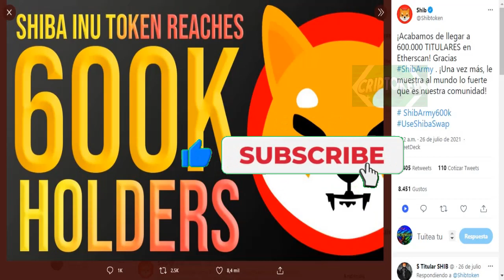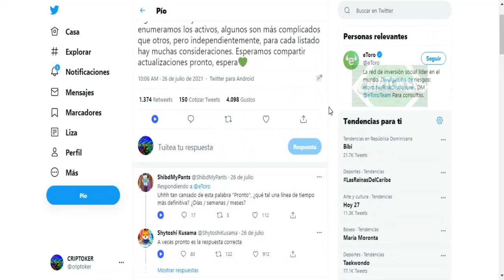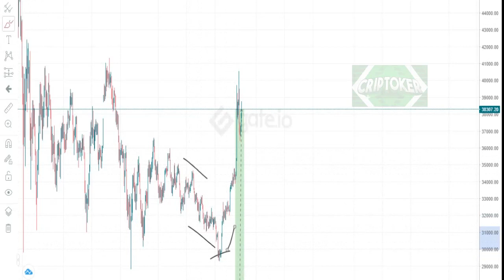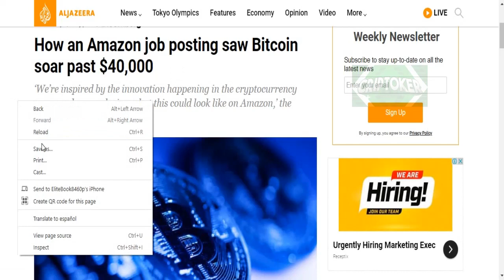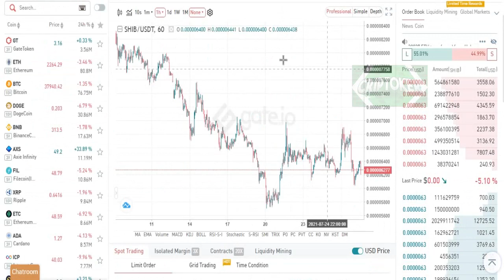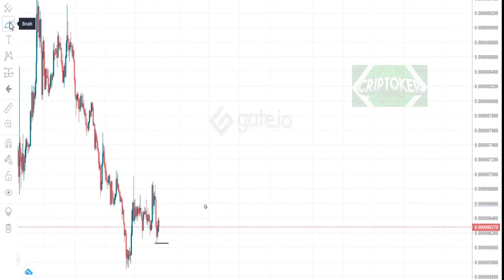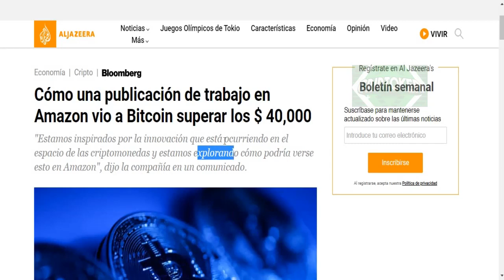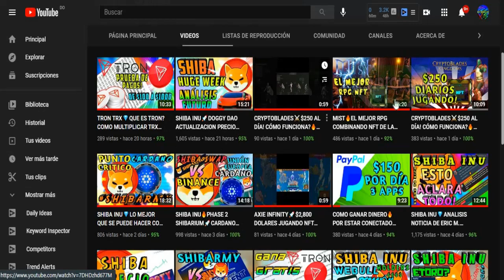SHIBA INU🔥ES EL FIN?🚀 FUD ANALISIS LO QUE VIENE🔥PRECIO QUE PASA? SHIBARMY YIELD FARMING SHIB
SHIBA INU🔥ES EL FIN?🚀FUD ANALISIS LO QUE VIENE🔥PRECIO QUE PASA?
• • INTERES • •
✅TRON ILIMITADO GRATIS💲
• • INTERES • •
✅APRENDE DE UNA BUENA VEZ UN BUEN SISTEMA DE TRADING👇
• • SOCIAL • •
✅INSTAGRAM Community Criptoker📬
✅CONTACTO Profesional y Negocios📥
ShibaSwap
Pero esta es la razón principal por la que Shiba Inu está ganando terreno. Es un intercambio descentralizado propio (DEX) con algunas características bastante interesantes. En su sitio web, Shiba Inu dijo que su plataforma brinda a los usuarios la capacidad de DIG (proporcionar liquidez), BURY (participación) y SWAP tokens para obtener WOOF Returns a través de su "sofisticado e innovador sistema de recompensa de ingresos pasivos".

La plataforma le da a ShibArmy acceso a los próximos NFT y rastreadores de cartera. Esto hace que la navegación por el mundo de las criptomonedas sea simple e intuitiva. El lanzamiento de ShibaSwap causó un frenesí, registrando $ 1 mil millones en valor total bloqueado en 24 horas. Esto luego saltó a $ 1.5 mil millones durante el día siguiente.

20 de julio
Sin embargo, estos riesgos parecen ser superados por el potencial de SHIB para superar los orígenes de sus memes. Puede encontrar su camino para tener un lugar en el mundo de los intercambios descentralizados. Por ahora, todos los ojos de la comunidad están puestos en un evento el 20 de julio.

Shytoshi Kusama, un influencer de la criptomoneda de la moneda Shiba Inu, anunció en Twitter que habrá una fiesta virtual de Shiba Inu el 20 de julio. Los inversores se están preparando para asistir a la fiesta para hablar sobre el intercambio ShibaSwap y una nueva escultura para la moneda Shiba Inu, según InvestorPlace.com.

Si todo esto suena muy bien, le recomendamos que pise con cuidado. Esta es una señal potencial de que podría ser otro esquema de bombeo y descarga